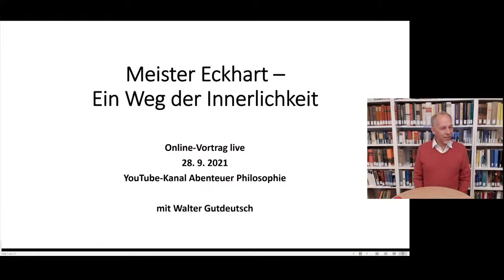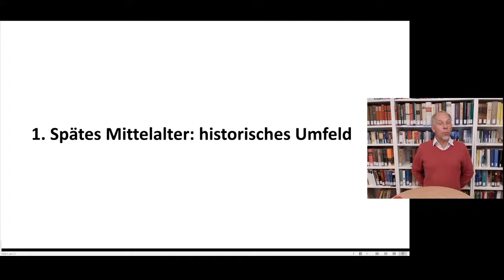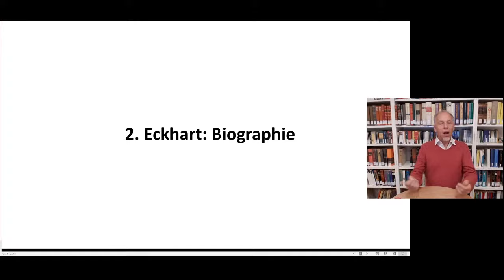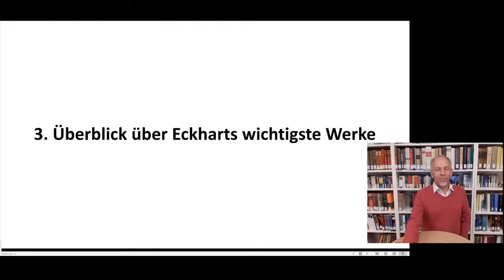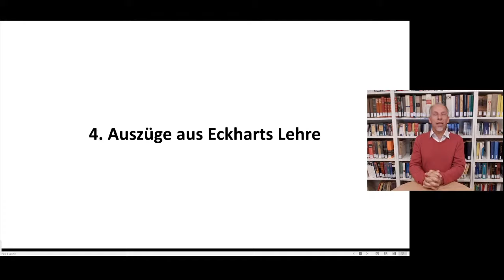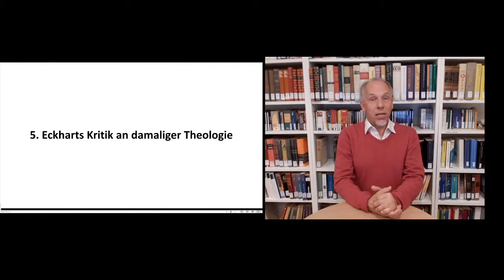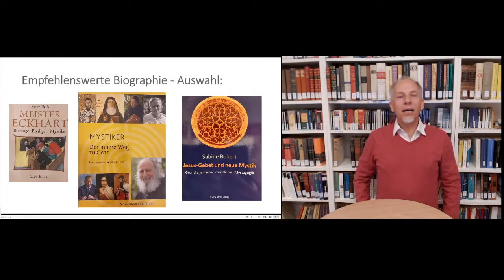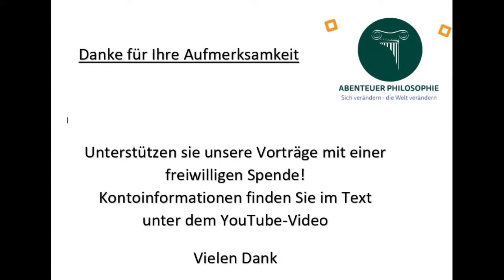Meister Eckhart - Ein Weg der Innerlichkeit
Wie lebe ich ein spirituelles Leben?
Wie gelange ich zu meinem "Seelengrund"?
Wie finde ich Gelassenheit und inneren Frieden in einer stressigen und friedlosen Welt?
Wie soll ich ethisch handeln?
Zu diesen und anderen Fragen finden wir überraschend praktische Hinweise bei Meister Eckhart.
Er war Mystiker, Theologe und Philosoph im Mittelalter.
Auch heute, 700 Jahre später, inspirieren und bewegen uns seine Texte.

Vortragender: Walter Gutdeutsch vom Treffpunkt Philosophie Wien